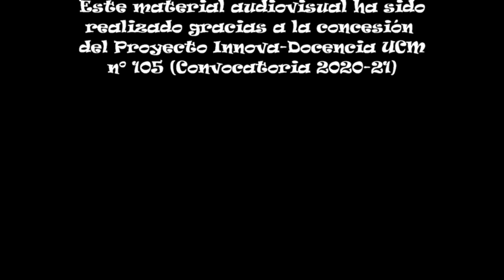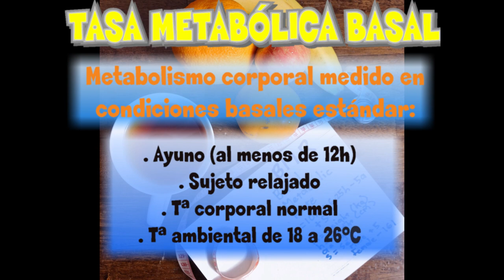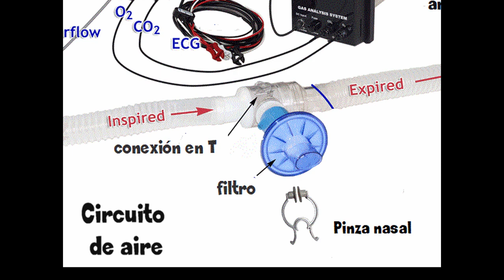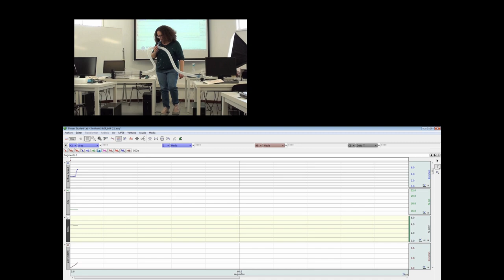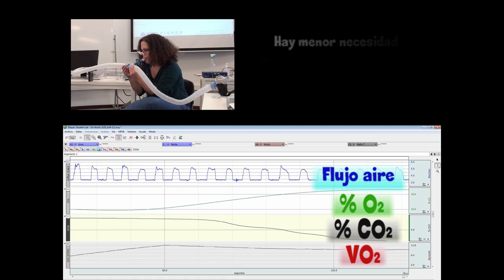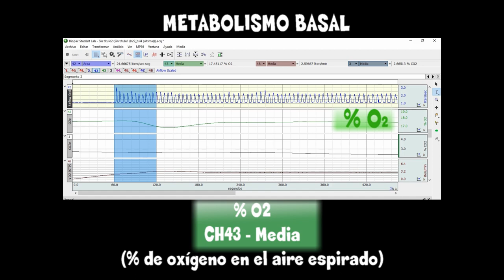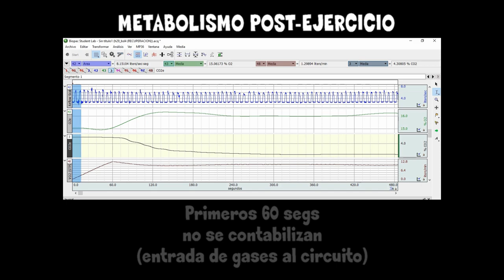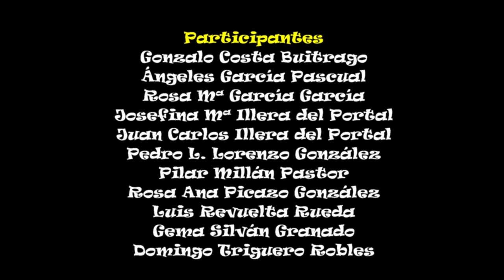Metabolismo basal Proyecto Innova docencia 2020/21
Introducción, desarrollo y análisis del registro de la práctica de Metabolismo basal. Este material audiovisual ha sido realizado gracias a la concesión del Proyecto Innova Docencia nº105, Convocatoria 2020-21.